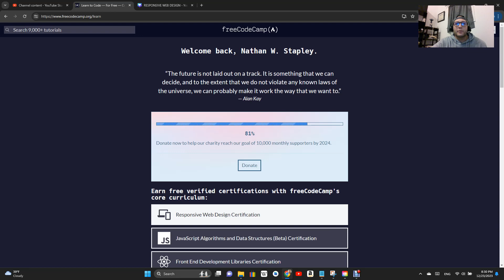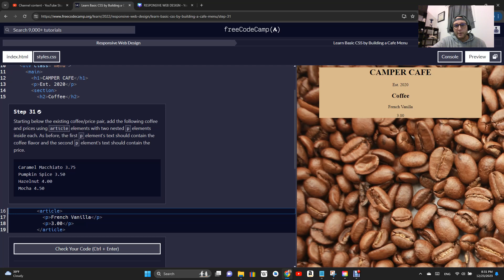RESPONSIVE WEB DESIGN LEARN BASIC CSS BY BUILDING A CAFE MENU STEP 30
RESPONSIVE WEB DESIGN LEARN BASIC CSS BY BUILDING A CAFE MENU   STEP 30 walkthrough tutorial